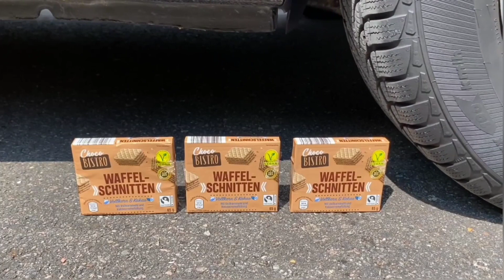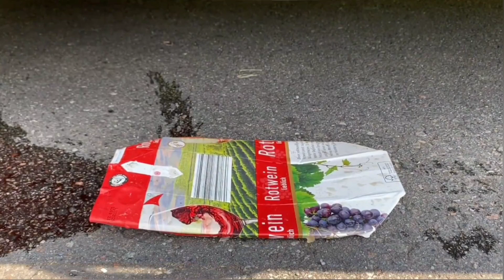Car Crushing Crunchy | Experiments and Crushing things with Car